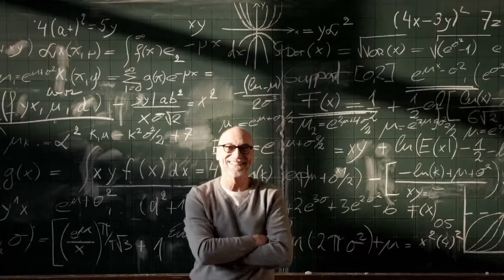Oticon Alta Hearing Aid Commerical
Alta is Oticon's finest hearing aid ever

Welcome to Alta, the premium hearing solution family from Oticon. Alta is built on Oticon's most advanced technology, and it delivers Oticon's finest listening performance. A range of breakthrough features combine to give you enhanced sound quality and reduce the effort required to listen and understand. In short, Alta is Oticon's best listening experience ever.
Shaped exclusively for you

By building up a clear picture of the person you are and how you prefer life to sound, your hearing care professional can ensure you will get the absolute most out of Alta's advanced technologies and personalised features in more situations. With an Alta shaped exclusively for you, you will enjoy further enhanced sound quality and an even better listening experience, and be able to play a more active part in life.
Premium hearing, premium style

Alta comes in a wide range of behind-the ear and RITE styles -- with a colour palette to suit your individual taste, whether you prefer your hearing aid to blend in or stand out from the crowd.

With Oticon's expanded range of in-the-ear hearing aids, you also have the option of a comfortable premium solution fitted to hide discreetly inside your ears. However you choose to live your life, you can choose the Alta solution shaped for you.
Keeping you connected

Oticon ConnectLine is the perfect partner for Alta, improving your listening and communication experience. Complementing the advanced premium hearing technology of Alta, ConnectLine ensures you are always closely connected with loved ones, on a landline phone, mobile or even video chatting.

Keeping you connected